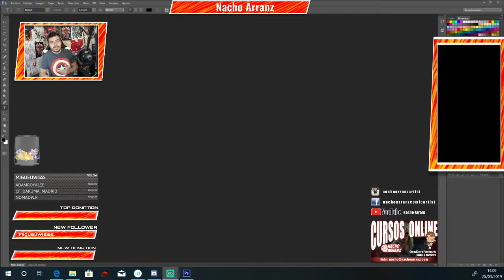Mañana Martes mi primer DIRECTO en Twitch :D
No te pierdas mi primera conexión en mi nuevo canal de Twitch.
Esta vez con nuevo equipo para que todo vaya sobre ruedas.
Mañana Martes sobre las 17h. ;)

Hablaremos de muchas cosas interesantes y os diré en qué va a consistir todo lo que voy a ir ofreciendo a través de mi nuevo canal.

Dentro, arriba a mano derecha, le das al corazoncito y pasarás a ser uno de mis SEGUIDORES. De esta forma no te perderás ningún directo, y te llegará un aviso cada vez que comience uno nuevo. :D

Os espero.